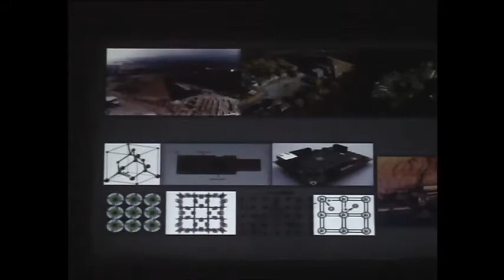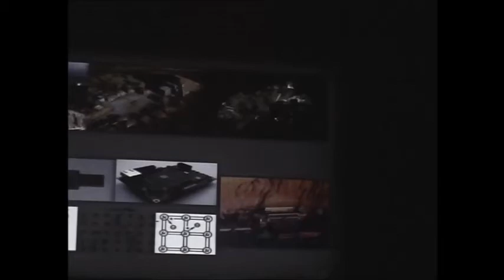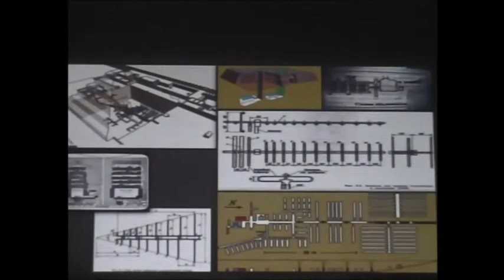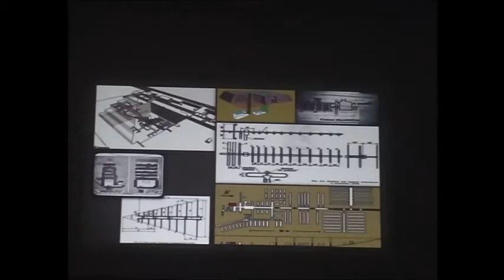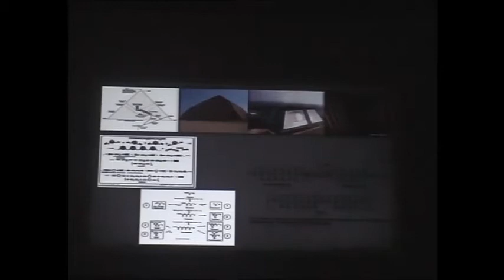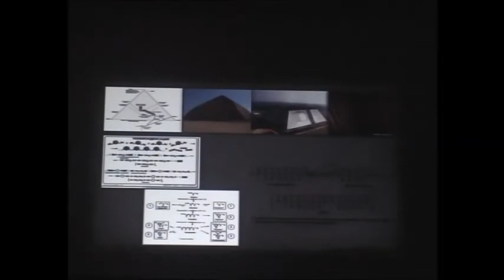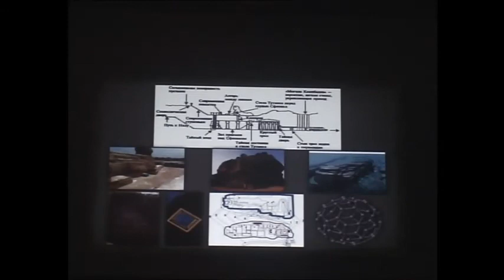"Единая энергосистема древних" Листопад О.Р. Зигелевские чтения №42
Международная общественно-научная конференция "Зигелевские чтения", организованная  Ассоциацией "Экология Непознанного" 23 марта 2013 года.
Ольга Робертовна Листопад, биохимик, психолог. Единая энергосистема древних